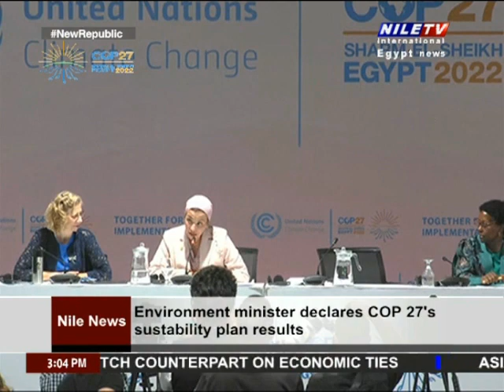Panorama (03PM) 19-11-2022